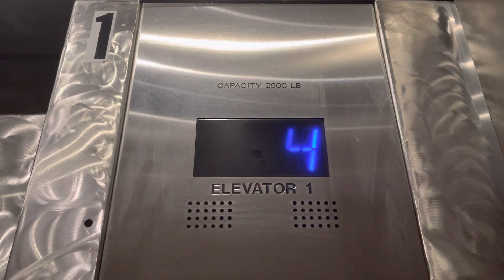Otis Traction Elevator at Homewoid Suites Seattle WA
Yesterday I uploaded the room tour for this place. today, is the elevator. I was staying on the third floor and was in town for a wedding.  The hotel is nice but the rest of the property may be got a three star review￼